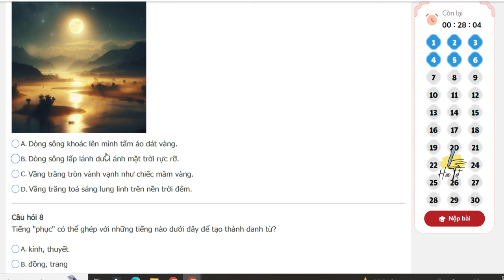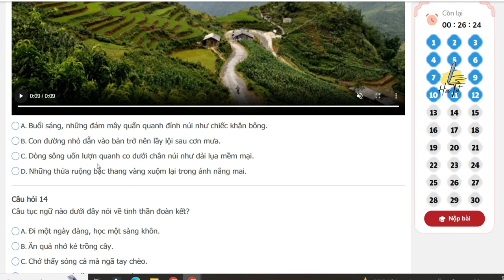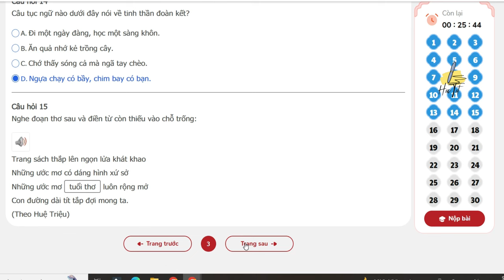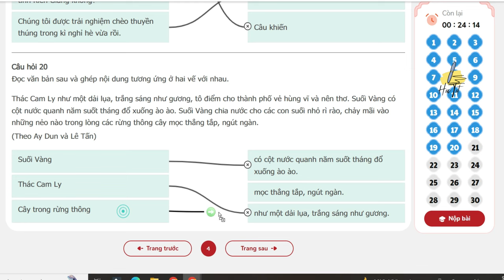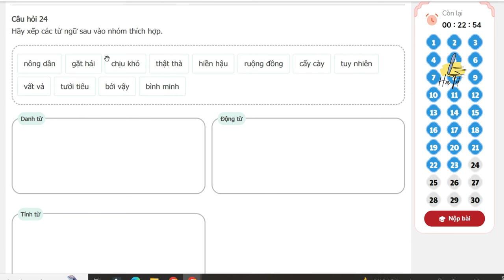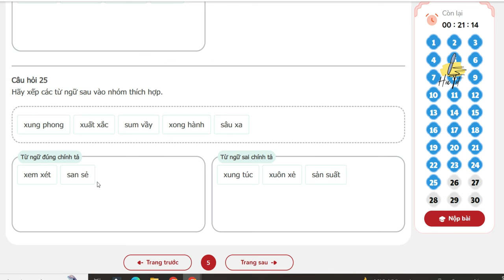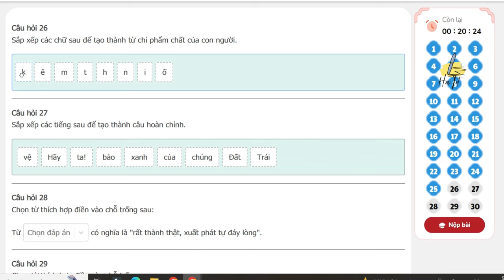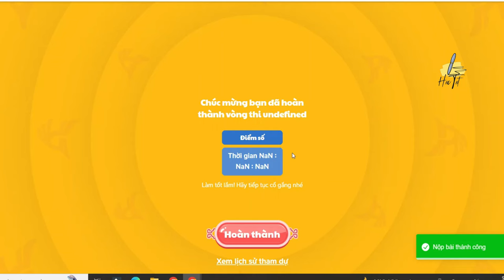TNTV 2024 2025 - Trạng nguyên tiếng việt lớp 5 vòng 2 năm học 2024 - 2025